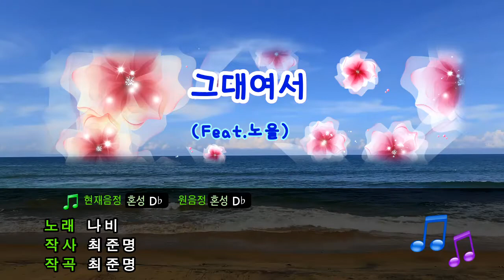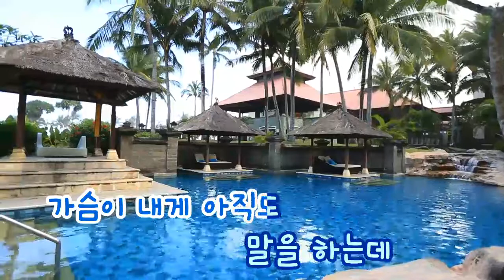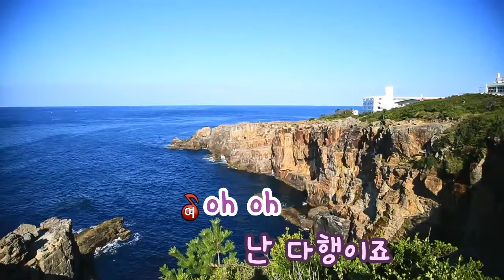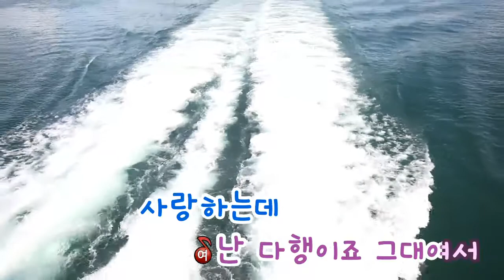[TJ노래방] 그대여서 - 나비(Feat.노을) (Because It's You - Navi(Feat.Noel)) / TJ Karaoke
Because It's You - Navi(Feat.Noel) -- TJ Karaoke Song NO. 35352
그대여서 - 나비(Feat.노을) -- TJ노래방 곡번호 35352

▶ ZillerSong Mobile : Android/IOS
▶ K-POP STAR Global Package : Android/IOS
▶ TJ TV Karaoke (Korean ONLY) : KT OllehTV , LG U+TV, SK BTV